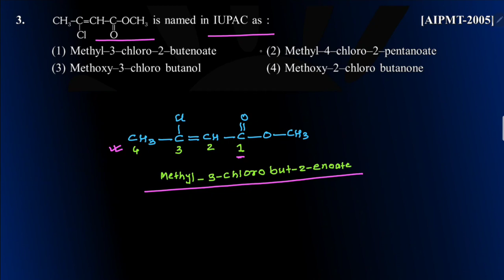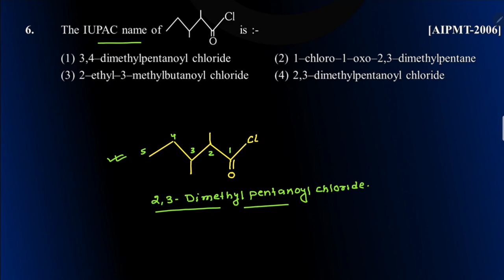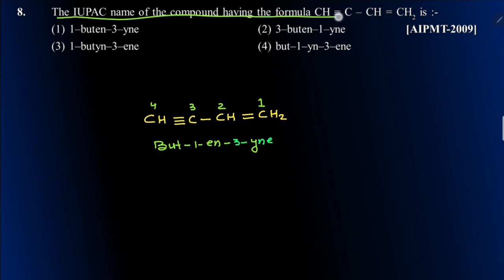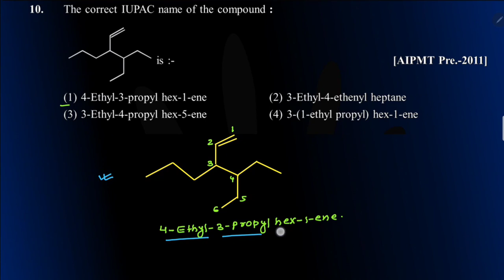DAY-09 NEET DIRECT 11TH ORGANIC PART -1